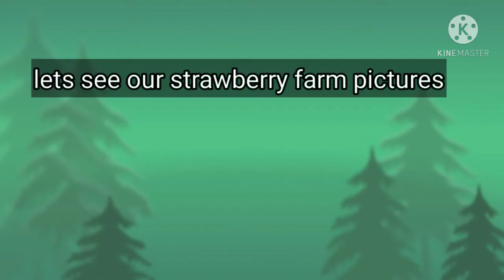Let's see our strawberry farm. strawberry fruits.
strawberrys, strawberry farm, strawberry fruits, strawberry jam, strawberry milk shake,

strawberry juice, strawberry tissue culture